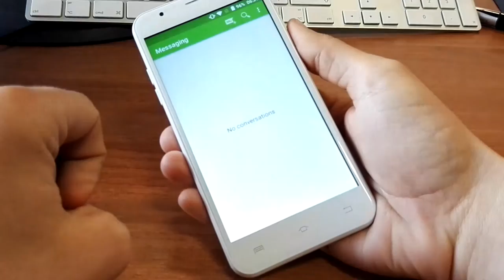Oukitel U7 Pro - Gestures